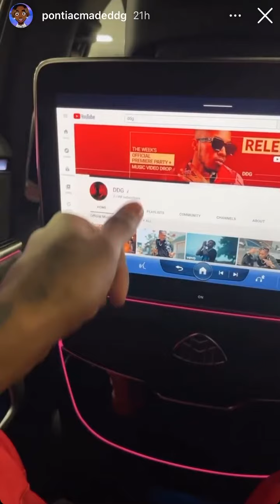DDG Buying New Maybach & Rolls Royce